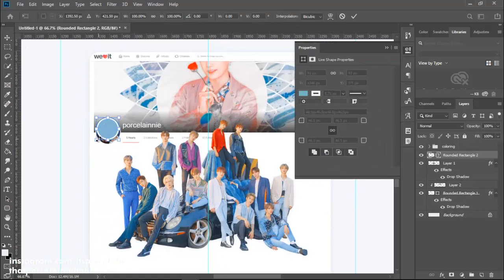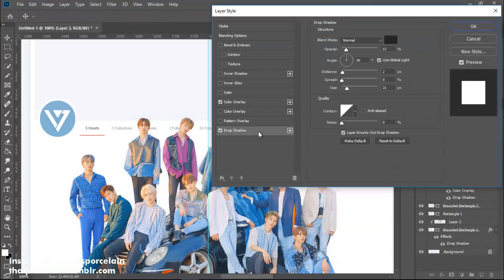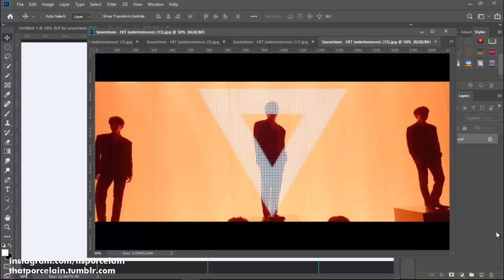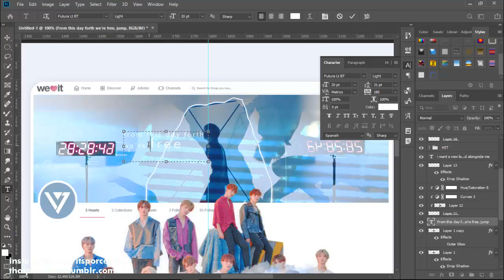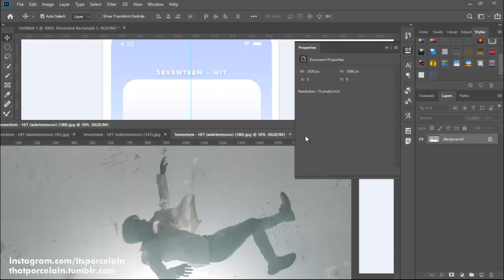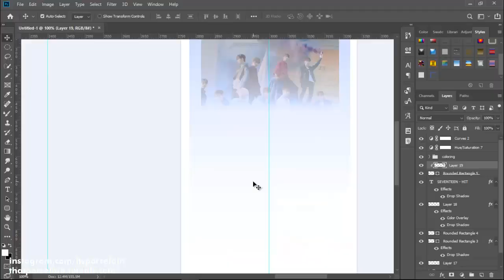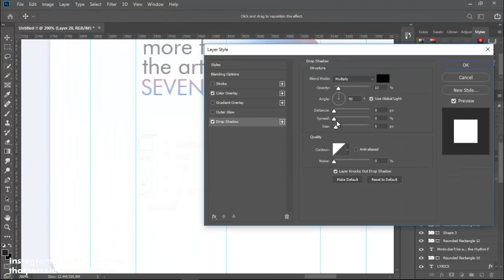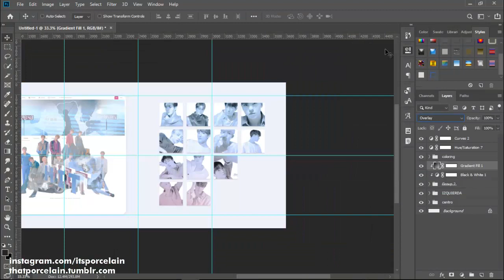WATCH ME EDIT: KPOP EDITION, SEVENTEEN by ITSPORCELAIN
⠀⠀⠀⠀⠀⠀⠀⠀⠀⠀⠀⠀⠀⠀⠀⠀⠀⠀⠀⠀⠀⠀⠀⠀⠀⠀⠀⠀⠀⠀༺⠀¡CLICK PARA ABRIR! ༻
⠀⠀⠀⠀⠀⠀⠀Muchas gracias por mirar mi vídeo, espero te esté gustando esta serie de
⠀⠀⠀⠀⠀⠀⠀30 (90) ediciones en 30 días. Todo con el fin de ver si tengo un límite¿
⠀⠀⠀⠀⠀⠀⠀¡Agradezco mucho tus comentarios! Ten un precioso día.
⠀⠀⠀⠀⠀⠀⠀⠀⠀⠀⠀⠀⠀⠀⠀⠀⠀⠀⠀⠀⠀⠀⠀⠀⠀⠀⠀⠀⠀⠀⠀⠀⠀⠀⠀¡Subscribete para más! Ya voy a subir tutoriales.
⠀⠀⠀⠀⠀⠀⠀⠀⠀⠀⠀⠀⠀⠀⠀⠀⠀⠀⠀⠀⠀⠀⠀⠀⠀⠀⠀aquí subo mis ediciones
⠀⠀⠀⠀⠀⠀⠀⠀⠀⠀⠀⠀⠀⠀⠀⠀⠀⠀⠀⠀⠀⠀⠀⠀⠀⠀⠀⠀⠀⠀⠀⠀⠀⠀⠀⠀⠀⠀⠀⠀⠀⠀⠀⠀⠀⠀extras
⠀⠀⠀⠀⠀⠀⠀⠀⠀⠀⠀⠀⠀⠀⠀⠀⠀⠀⠀⠀⠀⠀⠀⠀⠀⠀⠀⠀⠀⠀⠀⠀⠀༺⠀FAQ ༻
⠀⠀⠀⠀⠀⠀⠀⠀⠀- ¿Estudias diseño gráfico?
Sí, estudio diseño, voy en tercer año. Aunque la mayoría de las cosas que vez en mis videos las he aprendido por mi cuenta. Aunque el estudiar diseño me ha ayudado a conocer y a realizar de manera correcta algunas cosas que desconocía.
⠀⠀⠀⠀⠀⠀⠀⠀⠀- ¿En que editas?
La mayor parte del tiempo Photoshop CC 2019. Aunque actualmente estoy practicando en Ilustrador, para en un futuro traer videos sobre éste programa. Y no, no utilizo Picsart ni Ibis Paint porque no sé editar ahí bye.
⠀⠀⠀⠀⠀⠀⠀⠀⠀- ¿Que computadora utilizas? ¿Necesito una especial para editar?
Yo comencé editando en una laptop que me compraron usada, les juro que era una lentitud, así que no se preocupen, con que les corra Photoshop, todo ok. De referencia, era una pc de 2011. Ahora utilizo una Lenovo AMD A 12 con 8 GB de Ram.
⠀⠀⠀⠀⠀⠀⠀⠀⠀- ¿De donde sacas inspiración?
He notado algo, al menos en mí, antes buscaba muchas referencias en Pinterest justo antes de editar algo, porque sentía que necesitaba fijarme en alguien más. Ahora lo que hago, es que cuando estoy aburrida me pongo a ver muchas ediciones, pero no para recrearlas, solo las veo, y cuando voy a editar ya habrán pasado unos días, así que me queda solo un poco de lo que vi. Descargo los pngs del idol, y voy a descargar muchas texturas, las que se miren más bonitas a mi gusto ?? y abro todo en Photoshop. ¿Después? Ni yo sé que pasa después, comienzo a colocar todo a lo tonto, hasta que algo sale, y le voy moviendo hasta que digo "ES PERFECTO YA PARALE !" Siento que así he ido mejorando mi creatividad y a veces me salen cosas que digo wtf que hice pero que terminan gustandome.
⠀⠀⠀⠀⠀⠀⠀⠀⠀- ¿Se necesita tableta gráfica?
Si vas a estudiar diseño o dedicarte a algo de diseño ya profesional, te lo recomendaría mucho. Yo en mis ediciones de Kpop no la utilizo, ya que no hago trazos precisos ni estoy coloreando/vectorizando/dibujando¿ nada. Pero si quieres hacer ilustraciones, completamente sí. Yo tengo una Wacom Intuos Comic Manga. Sí, es algo viejita, peroooo funciona y es economica.

⠀⠀⠀⠀⠀⠀⠀⠀⠀- ¿De donde sacas tus recursos?